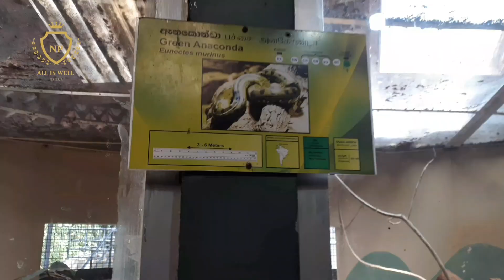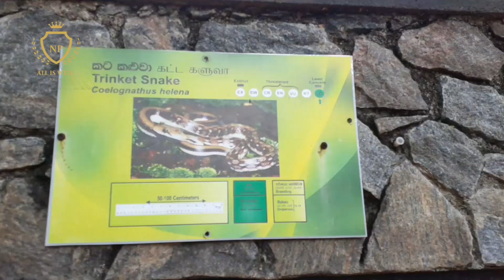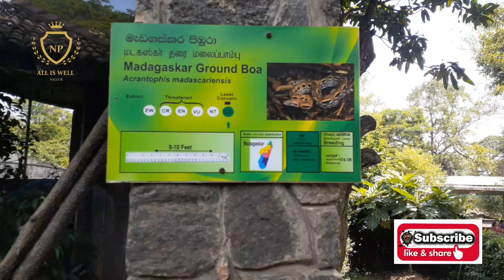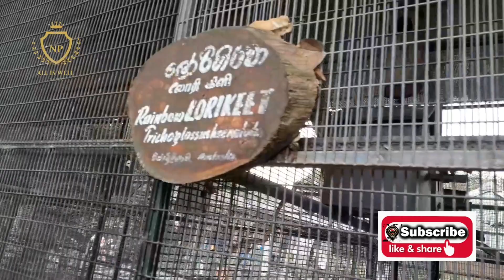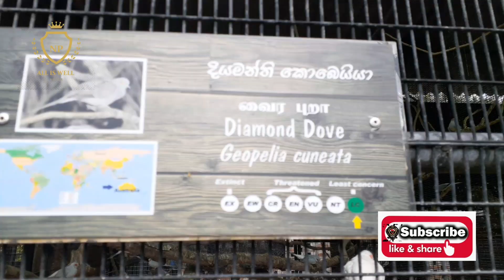🐒🐔🐧🐦🐛🐴🐍🐙🐗🐷🐸🐻🐰🐯🐨🐮🐶🐟🐬🐳🐘🐠கொழும்பு Dehiwala Zoo colombo, Srilanka.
The zoo remained surrounded by dense tropical forest until the late 1970s when Kuala Lumpur experienced rapid population growth fueled by an economic boom. Nearby Ulu Klang was targeted for large scale
residential development to accommodate the expanding urban population, resulting in habitat loss in formerly wild areas surrounding the zoo.

ALL IS WELL NALLUR
குஜராத்பாலம் விபத்து